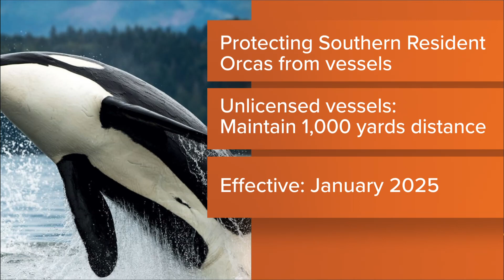Bill protecting Southern Resident orcas passes State House, Senate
Unlicensed vessels would be required to stay 1,000 yards away from a Southern Resident orca beginning in January 2025. The bill now heads to Gov. Inslee's desk.